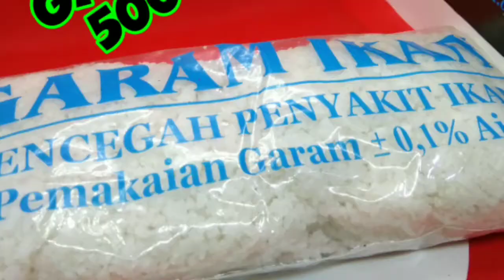IKAN CUPANG NEMO | BETTA ZHAFRAN